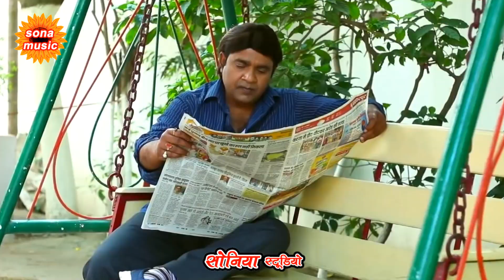बहुत ही दर्द भरा विदाई गीत देखकर आप रो पड़ोगे // रामरति एण्ड संतोष कुशवाहा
Soniya Studio Mudaini Mp
रामरति कुशबाहा विदाई गीत
सोनिया स्टूडियो मुडै़नी

teg
धांसू लोकगीत मुकाबला
जवाबी लोकगीत मुकाबला
जवाबी लोकगीत
युगल लोकगीत
संतोष कुशवाहा के लोकगीत
संतोष मस्करया के लोकगीत
रामरती कुशवाहा के लोकगीत
उमा देवी कुशवाहा के लोकगीत
आजकल की नई-नई तिरिया
बुंदेली लोकगीत
रामरति कुशवाहा एंड संतोष कुशवाहा के लोकगीत
संतोष कुशवाहा और उमा देवी कुशवाहा के लोकगीत
संतोष कुशवाहा और रामरति कुशवाहा के लोकगीत
सोनिया स्टूडियो के लोकगीत
सोनिया स्टूडियो मुडै़नी